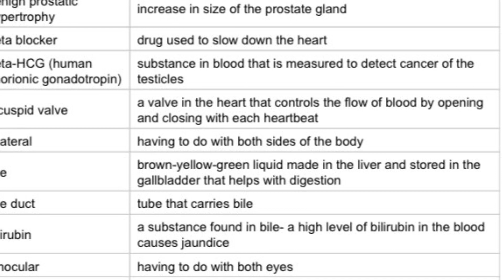OET vocabulary “B”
Oet vocabulary medical list of alphabet “B”